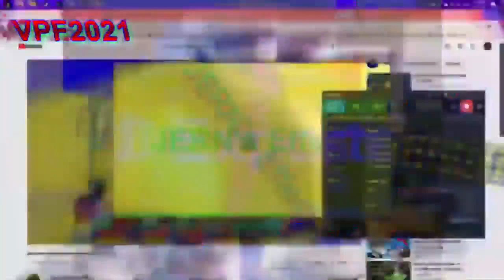(REUPLOADISH) oof multi rendering round 3